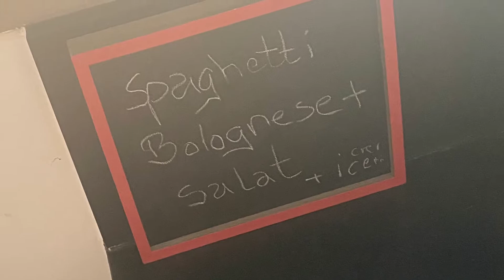Multiple sclerosis and being a mum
describing the priorities and describing one day of my life with MS and max awareness and good planing for yourself and your family .